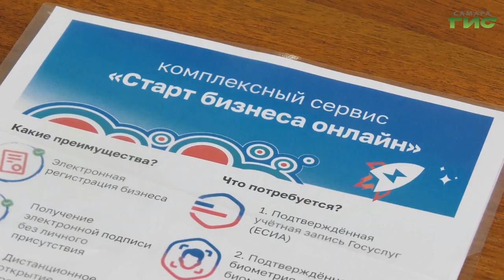Смотрите "Город С" 25 марта в 18:15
Льготы по имущественным налогам в 2024 году и государственная регистрация бизнеса: как за один день зарегистрировать свой бизнес с помощью комплексного сервиса "Старт бизнеса онлайн" на сайте ФНС России? Смотрите сегодня программу "Город С" в 18.15. Гости в студии: Елена Ковалец, и.о. начальника отдела регистрации и учета налогоплательщиков УФНС России по Самарской области и Татьяна Голубева, заместитель начальника отдела налогообложения имущества УФНС России по Самарской области.